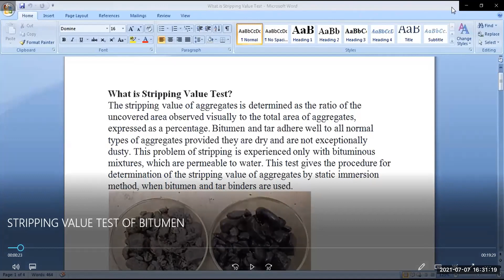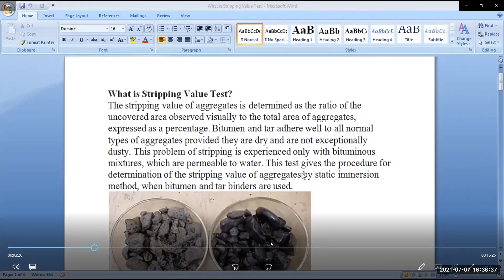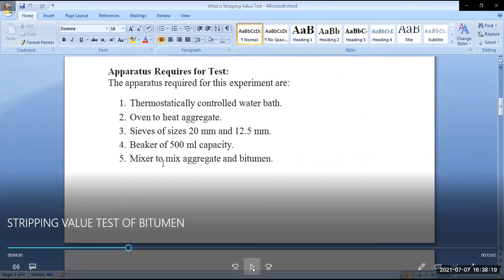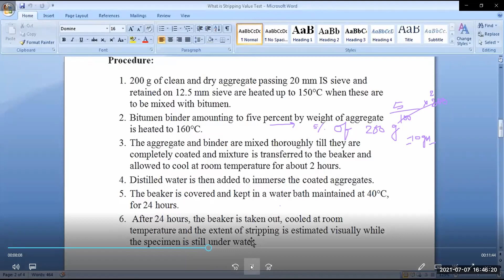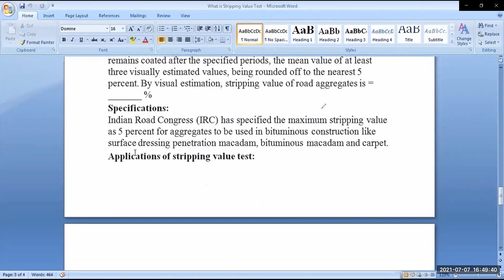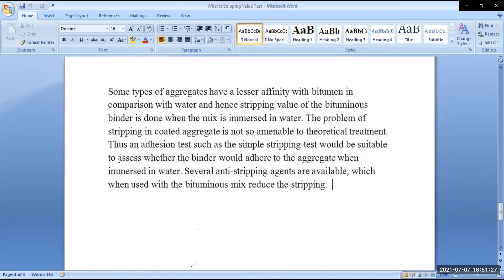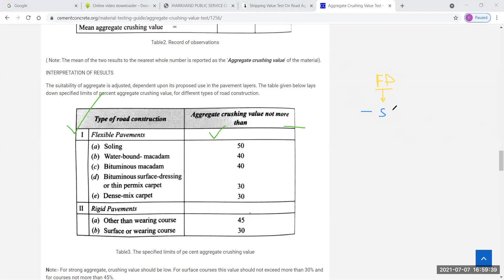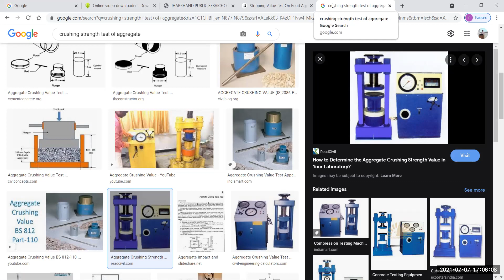Lecture 13_ Lab-2-Transportation Engineering- Part-III [07.07.2021]